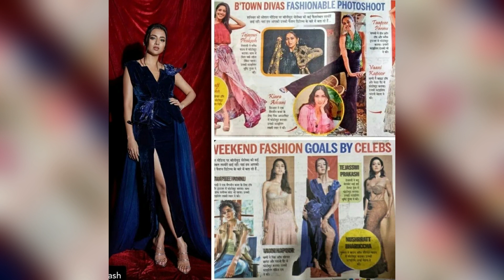Teju New Add Shoot Bts Video & Teju Last Night Pics